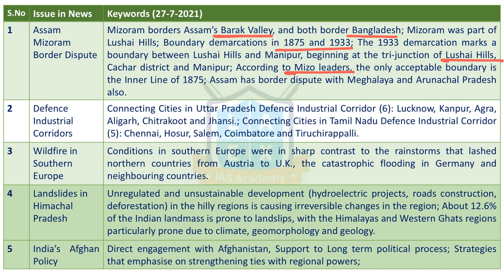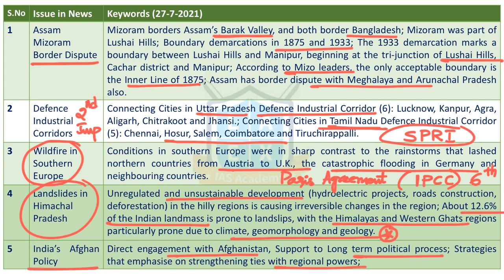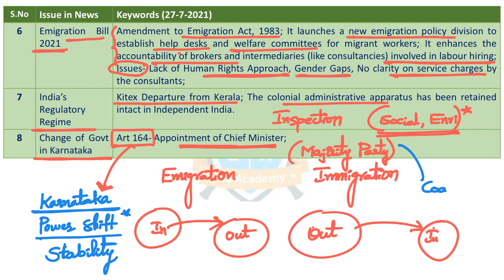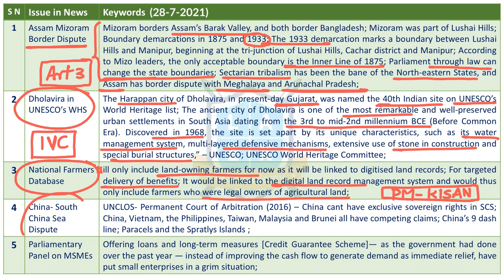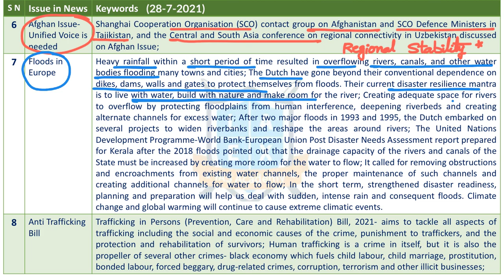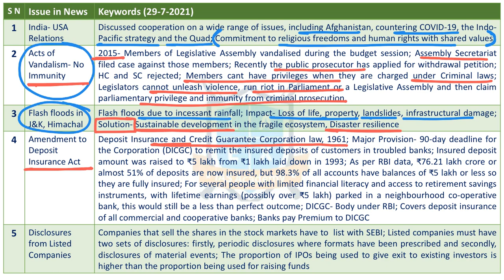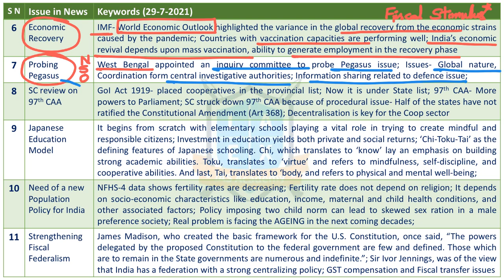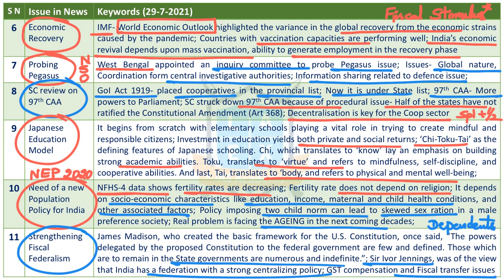Telugu (27&28&29-7-2021) Current Affairs The Hindi News Analysis ||Mana La Excellence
The Time Stamping for the above video:
01. GIST of 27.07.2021 Explanation - 00:06
02. GIST of 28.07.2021 Explanation - 14:09

03. GIST of 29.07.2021 Explanation - 29:08

Phone:
*Mana La Excellence Telegram Channel Link*

Address:
La Excellence IAS
1st floor, #1-10-223/s,

English:
La Excellence IAS Coaching Institute
Kannada: